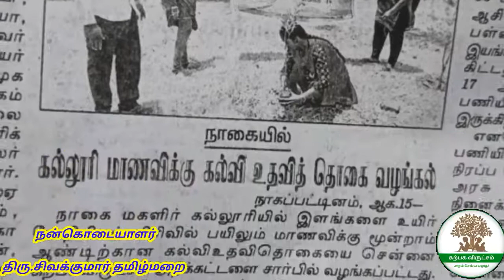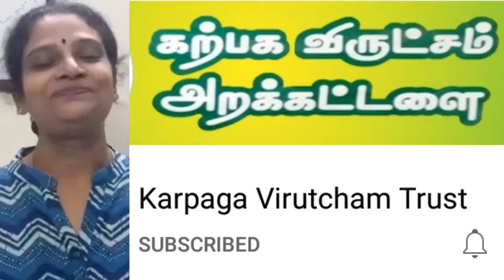கொரோனாவால் தந்தையை இழந்த கல்லூரி மாணவியின் கல்விக்கு உதவிய கற்பக விருட்சம்| Higher Education Support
*கற்பக விருட்சம் அறக்கட்டளை - கற்கை நன்றே - 2022 (18)*

2022 ம் ஆண்டின்
*18* வது கோரிக்கையாக  பொருளாதார சூழ்நிலையால் கல்வி உதவி வேண்டிய
*நாகை - வேட்டைகாரன் இருப்பு* கிராமத்தில் வசிக்கும்   மாணவி *செல்வி.காவ்யா ஸ்ரீ*  க்கு , *A.D.M College for Women, B.Sc Bio Chemistry - 3rd Year*
படிப்பிற்கு *கற்பக விருட்சம்* சார்பில்   *₹7,000* உயர் கல்வி
உதவியாக  வழங்கப்பட்டது.

மேலும் கல்லூரி வளாகத்தில்   *2* மரக்கன்றுகள் நட்டு வைக்கப்பட்டது.

இதற்கு நிதி உதவி செய்த  *திரு.சிவக்குமார் தமிழ்மறை* அவர்களுக்கு மனமார்ந்த நன்றிகள்.